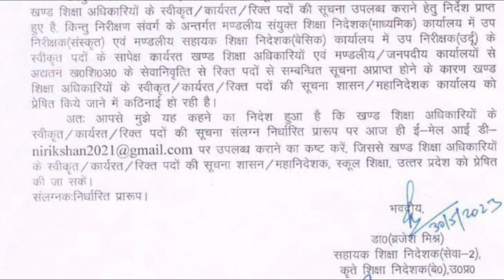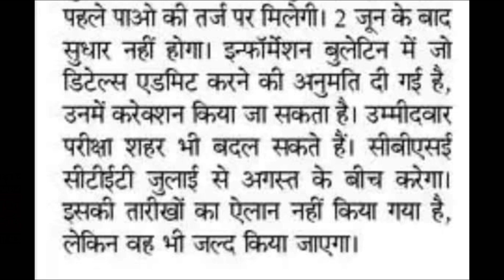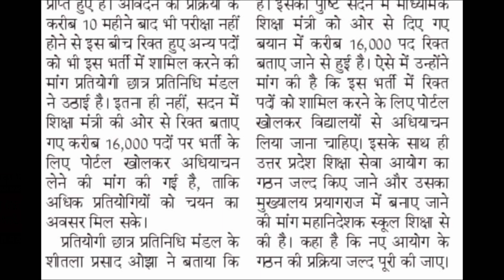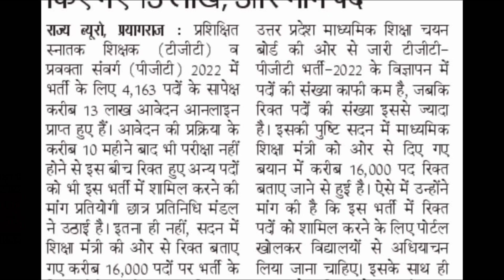यूपी नई BEO भर्ती का फैसला आदेश दिया I TGT PGT मंत्री जी की घोषणा I CTET 2023 अंतिम मौका